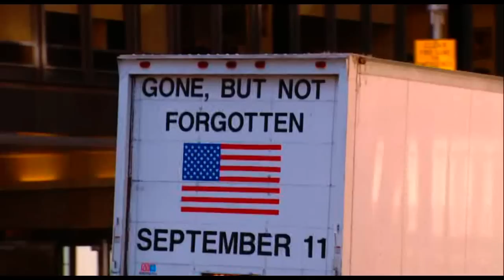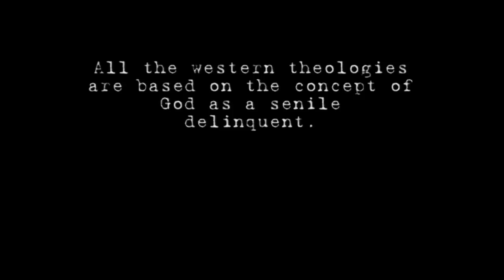BBC A Rough History of Disbelief Part 1